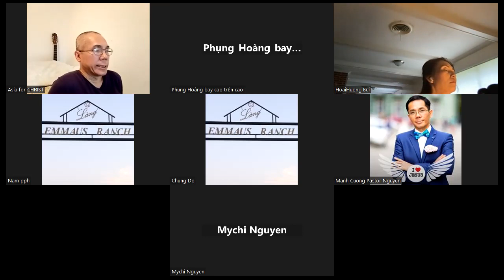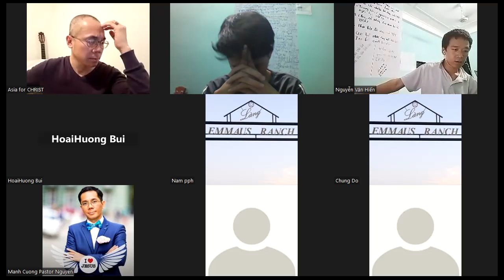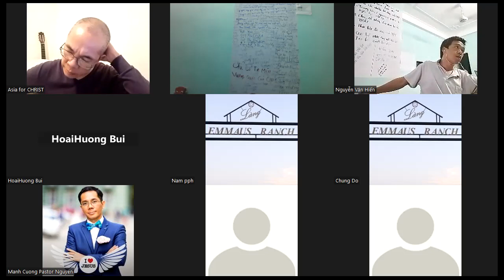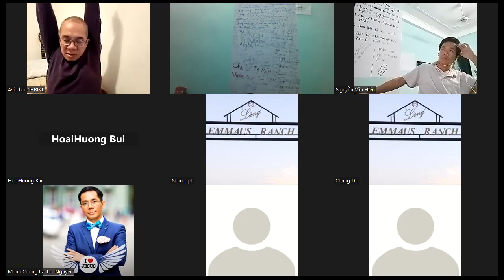1082. TLCVN - Joshua149. Khái niệm nền tảng sự lãnh đạo. Ms Ruslan Serbuk. P1